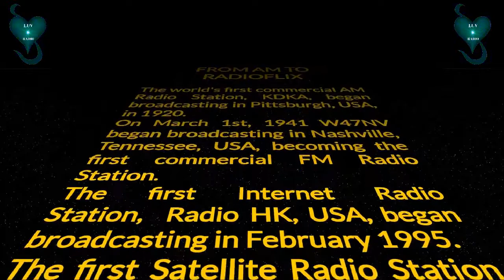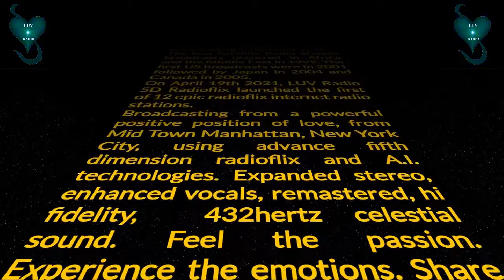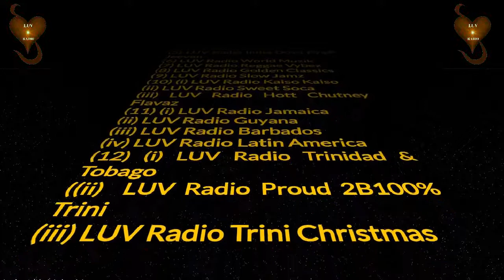The History of Radio 2min 26 sec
LUV Radio (12 Epic International Radio Stations) 5D Radioflix
(1) LUV Radio New York New York
(5) LUV Radio (India) Dosti Pyaar Jeevan
(6) LUV Radio World Muzik
(7) LUV Radio Reggae Vybez
(9) LUV Radio Slow Jamz
(10) (i) LUV Radio Kaiso Kaiso
(ii) LUV Radio Sweet Soca
(iii) LUV Radio Hott Chutney Flavaz
(11) (i) LUV Radio Jamaica
(iv) LUV Radio Latin America
(12) (i) LUV Radio Trinidad & Tobago
((ii) LUV Radio Proud 2B100% Trini
(iii) LUV Radio Trini Christmas
Facebook :(i) LUV Radio 5D Radioflix
               (ii) Kaiso Kaiso {LUV Radio 5D Radioflix}
               (iii) LUV Radio Broadcasting Academy Inc
Youtube: (i) LUV Radio 5D Radioflix
               (ii) Ultimate Selector {LUV Radio 5D Radioflix}
LUV Radio 5D Radioflix Expanded Stereo, Enhanced vocals, Remastered, Hi Fidelity, 432hz Celestial Sound.